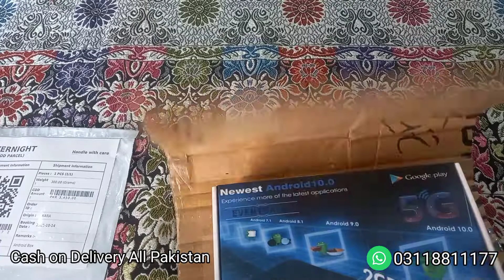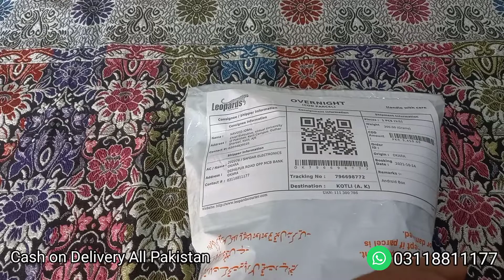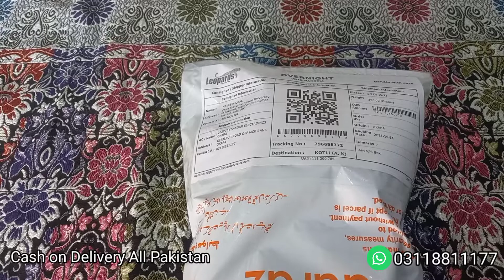Neosat Eventually 2GB/16GB Android Tv Box | Cash on Delivery All Pakistan